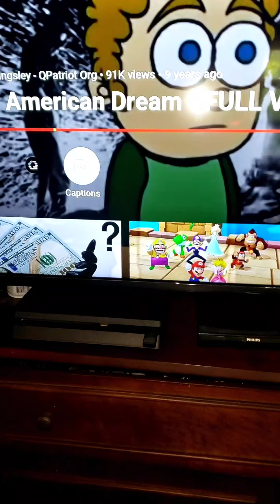Autumn's Special Tribute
This is My Special Tribute 😃😃🤗🤗🥳